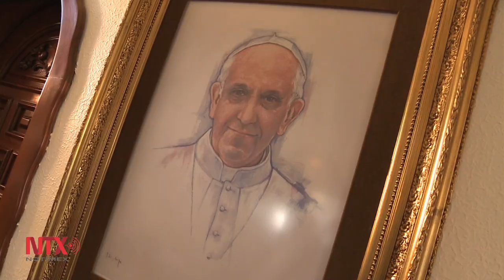Francisco dormirá en México, en la misma habitación que lo hiciera Juan Pablo II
En su primera visita a México, el papa Francisco dormirá cinco noches en la Nunciatura Apostólica en la Ciudad de México